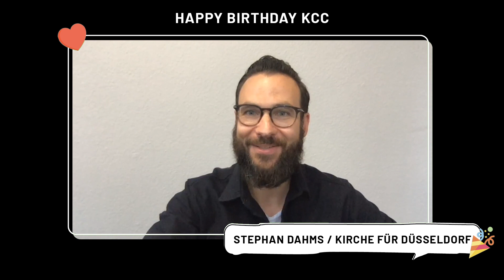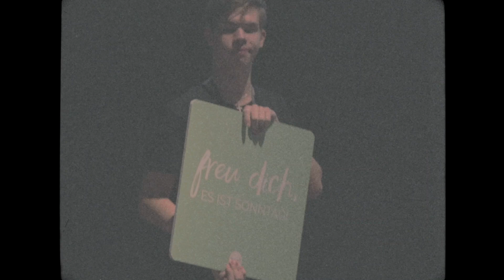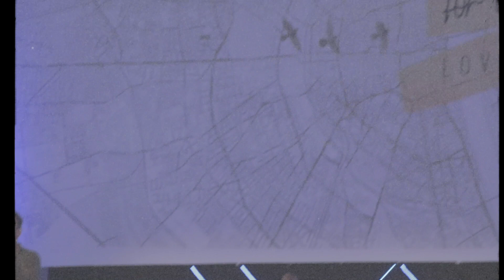KCC Jubiläums-Gottesdienst: Die 5 G’s der GNADE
Wir feiern heute 5 Jahre KCC! Die Zahl 5 steht in der Bibel für GNADE. Und genau darum soll es in unserem Jubiläumsgottesdienst gehen.

Du bist neu hier? Du möchtest mehr über uns erfahren? Dann connecte dich mit uns

Du hast ein Gebetsanliegen oder möchtest dich austauschen über das, was dich gerade bewegt? Dann schreib uns

LINKS // NOCH MEHR ERFAHREN

SONGS:

Awake My Soul - Wach Auf Mein Herz/ Brooke Ligertwood/ ©️ 2019 Hillsong Music Publishing Australia/ CCLI# 7134998

Gnädig - Good Grace /  Ellen Röwer, Joel Houston, Sheila Geisinger/ ©️ 2018 Hillsong Music Publishing Australia/ CCLI-Liednummer 7126849

Welche Liebe/ Ecclesia Worship [feat. Tay Schmedtmann]  / ©️ 2019 music.Faktory